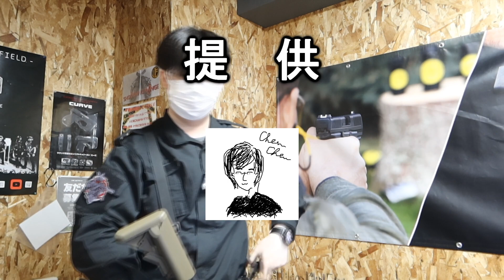リンシュク_筱凌修vlog#45丨友達と一緒にシューティング及びゼロイン 和朋友一起打枪及归零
就是枪背来背去很重